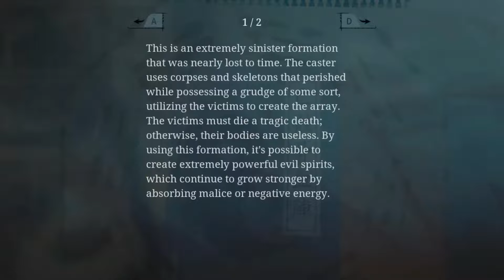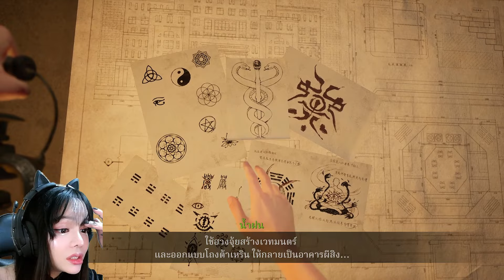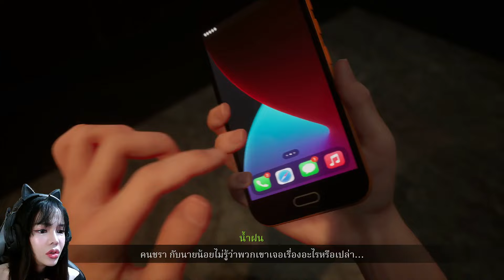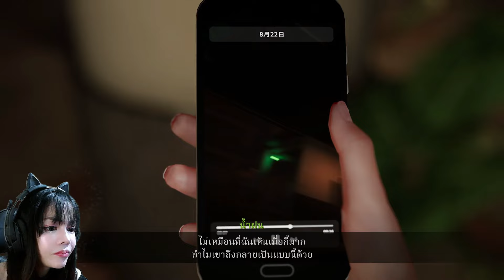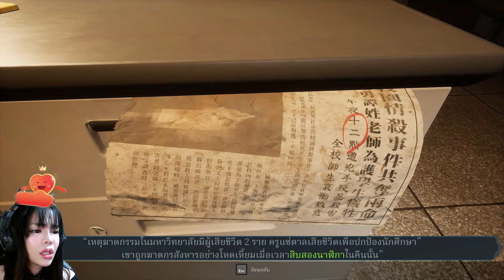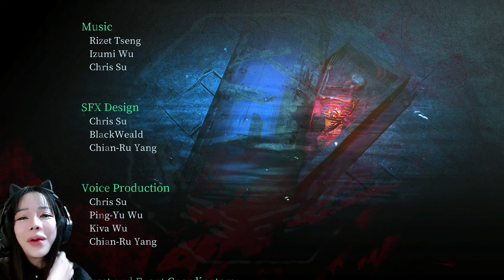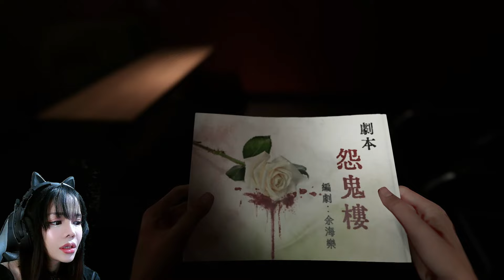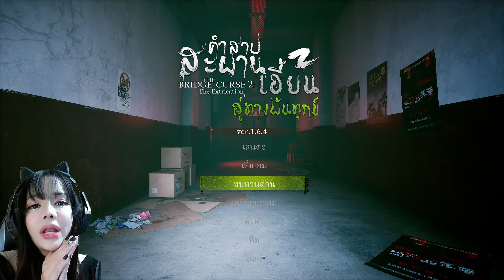หยุดแผนการชั่วร้ายของจอมมารคูเปอร์ คำสาปสะพานเฮี้ยน 2 EP2 จบ l เกมพิศวง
ภาคต่อที่เรารอคอย
คำสาปสะพานเฮี้ยน 2 The Bridge Curse2:The Extrication
มี 2 EP คลิปนี้คือคลิปตอนจบนะคะ

• Tiktok Live สตรีมเกมสดๆช่องทางนี้

🌟ดูดวงฟรีเหมือนมีซินแสส่วนตัว​🌟